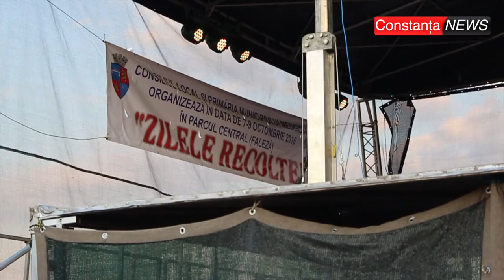ctnews.ro | Zilele Recoltei la Medgidia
Zilele Recoltei la Medgidia